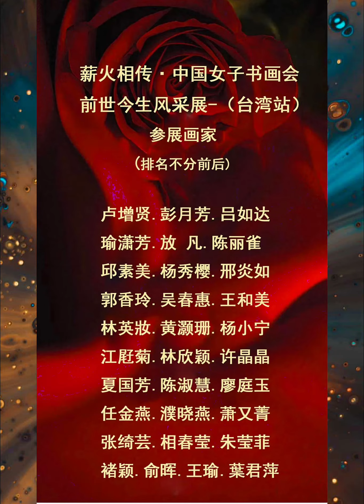薪火相傳·中國女子書畫會前世今生風釆展——台灣站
￼中國女子書畫會重建活動為兩岸共同傳承中華優秀傳統文化作出新貢獻，2024年3月22日下午2點，紀念中國女子書畫會成立90週年全國多城聯展《台灣站》在台中市嶺東科技大學藝術中心開幕。由台灣著名女畫家，中國女子書畫會副會長兼台灣分會會長葉君萍女士領銜在台灣嶺東科技大學展出五十一幅作品，參展藝術家三十一位，以「薪火相傳」的形式，向台灣民眾充分展示中國美術史上第一個女性書畫家團體的前世今生，引起台灣各界人士極大的興趣和關注。